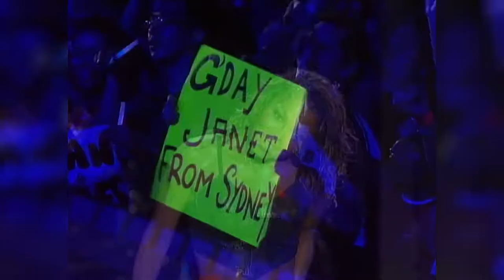Janet Jackson - Come Back To Me (Live in Hawaii 2002) | FHD 60FPS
Janet Jackson - Come Back To Me (Live in Hawaii) | February 16, 2002 | FHD 60FPS

REMASTERS/FIXES: Interpolated from 30FPS to 60FPS and amplified audio via Hybrid. Remastered using JANET.br's source.

Setlist:
- Come On Get Up
- You Ain't Right
- All for You
- Love Will Never Do
- Trust A Try
- Come Back To Me
- Let's Wait Awhile
- Again
- Escapade Medley
 · Runaway
 · Miss You Much
 · When I Think Of You
 · Escapade
- Son Of A Gun (ft. Missy Elliott)
- Got 'til It's Gone
- That's the Way Love Goes
- Control Medley
 · What Have You Done For Me Lately
 · Nasty
 · Control
- Alright
- Would You Mind
- If
- Black Cat
- Rhythm Nation
- Doesn't Really Matter
- Someone to Call My Lover
- Together Again

©HBO and Rock Eagle Entertainment